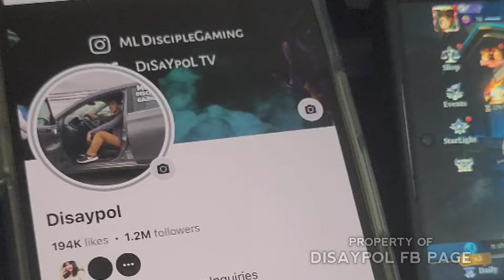EREN YEAGER SKIN is HERE! THANKS MOONTON!